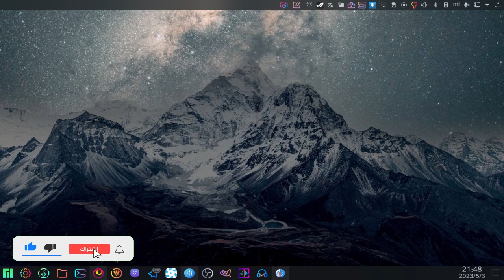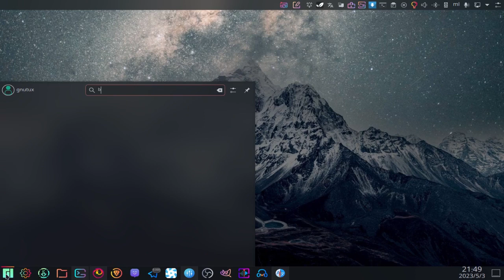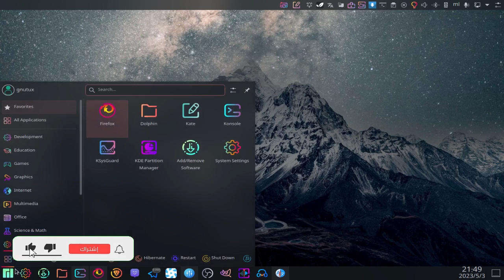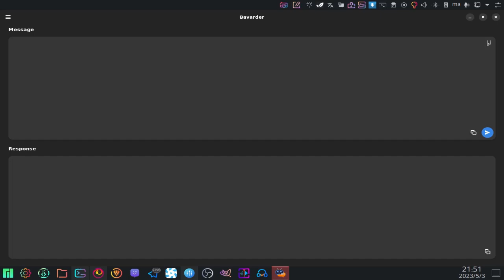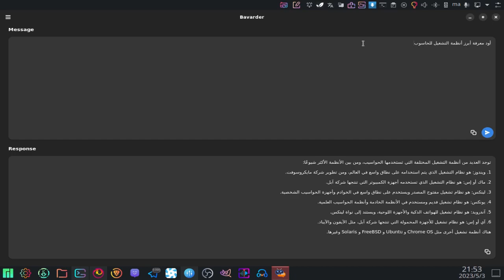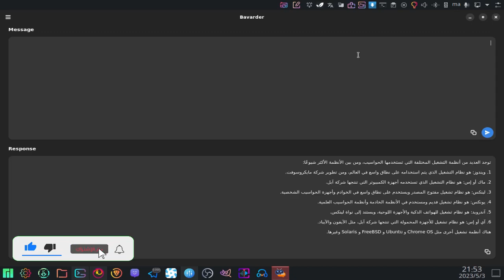bavarder برنامج chatgpt على